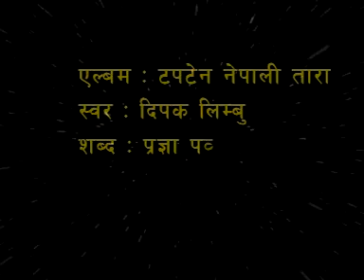maaya nagarna hoina timela